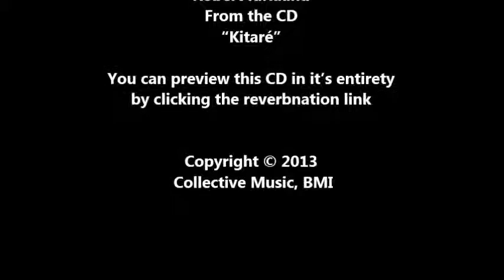Robert Kirkland: Twenty One and Done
From the CD "Kitaré"